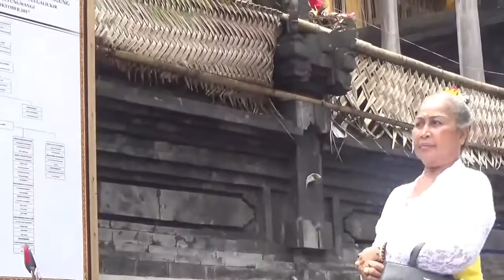SEKILAS NGENTEG LINGGIH PURA DALEM | GALIUKIR PUPUAN TABANAN 2017